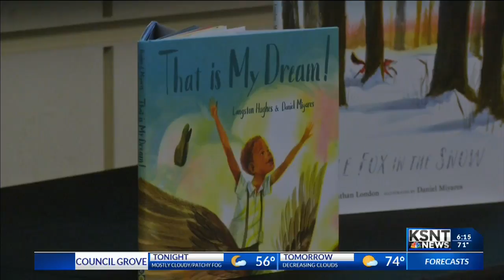Statehouse library names 15 notable Kansas books